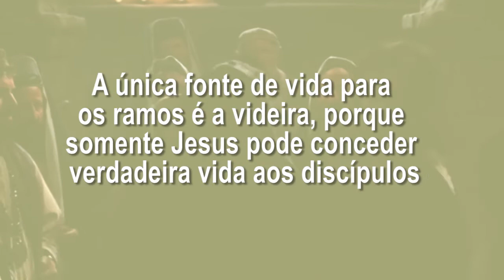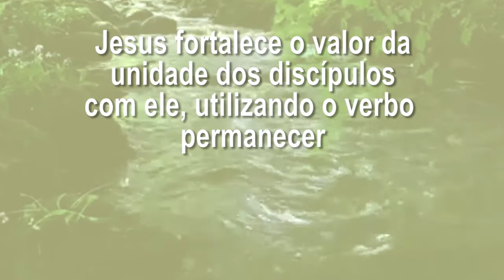Deus nos fala - 4ª-feira da 5ª Semana da Páscoa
5 de Maio de 2021

Cor: Branco
Evangelho - Jo 15,1-8
Quem permanecer em mim, e eu
nele, produz muito fruto

Naquele tempo, Jesus disse a seus discípulos:
1'Eu sou a videira verdadeira
e meu Pai é o agricultor.
2Todo ramo que em mim não dá fruto
ele o corta;
e todo ramo que dá fruto,
ele o limpa, para que dê mais fruto ainda.
3Vós já estais limpos
por causa da palavra que eu vos falei.
4Permanecei em mim
e eu permanecerei em vós.
Como o ramo não pode dar fruto por si mesmo,
se não permanecer na videira,
assim também vós não podereis dar fruto,
se não permanecerdes em mim.
5Eu sou a videira
e vós os ramos.
Aquele que permaneceu em mim, e eu nele,
esse produz muito fruto;
porque sem mim nada podeis fazer.
6Quem não permanecer em mim,
será lançado fora como um ramo e secará.
Tais ramos são recolhidos,
lançados no fogo e queimados.
7Se permanecerdes em mim
e minhas palavras permanecerem em vós,
pedí o que quiserdes
e vós será dado.
8Nisto meu Pai é glorificado:
que deis muito fruto
e vos torneis meus discípulos.